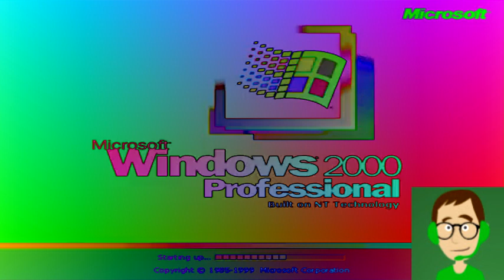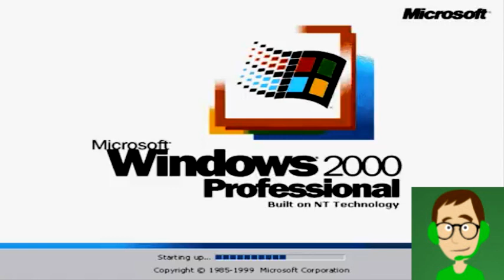Microsoft Windows 2000 Startup Sound Effects (Sponsored By Preview 2 Effects)